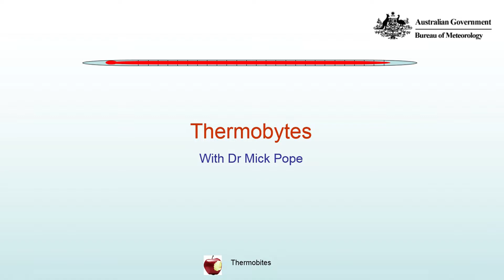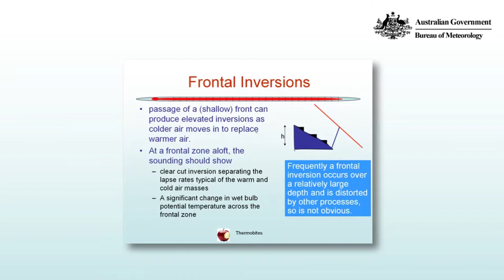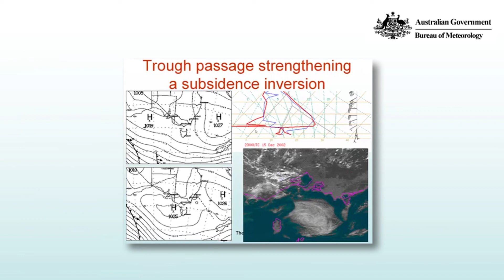Frontal Inversions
Thermobytes: Atmospheric thermodynamics by Mick Pope, Australian Bureau of Meteorology